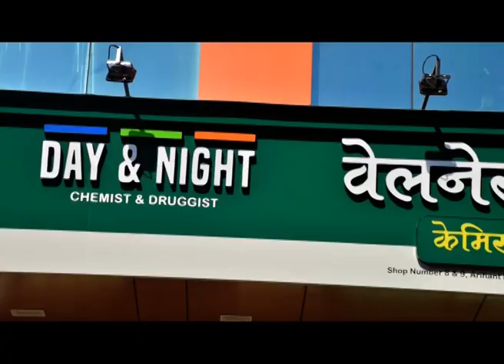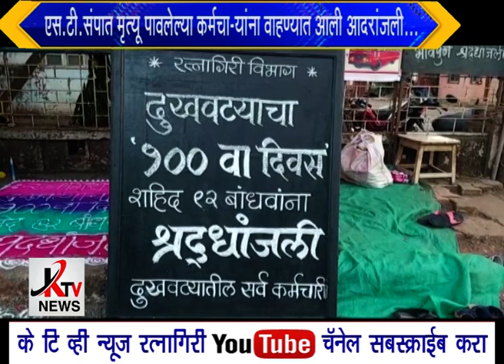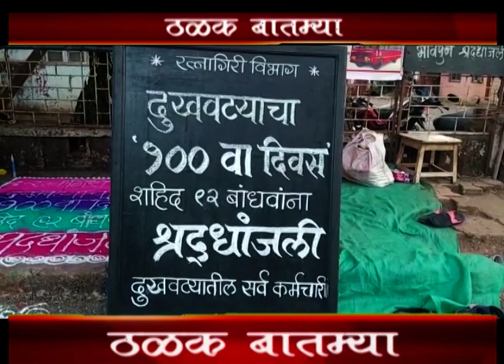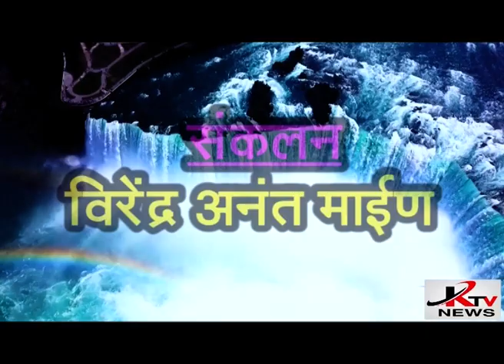KTV NEWS 17 02 2022 RTN